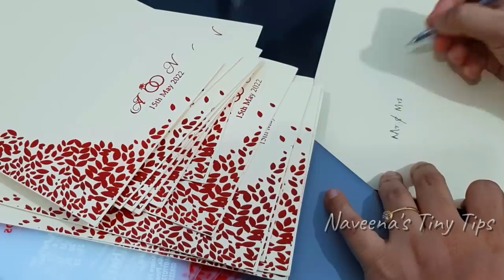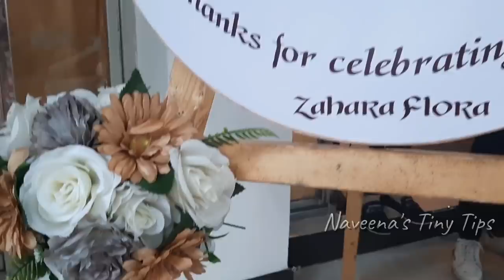My sister-in law's wedding vlog / Srilankan muslim wedding / Naveena's Tiny Tips / tamil vlog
Hi There, Welcome to Naveena's Tiny Tips.